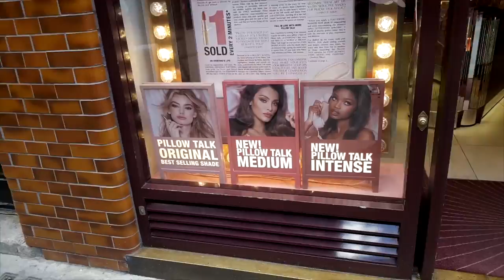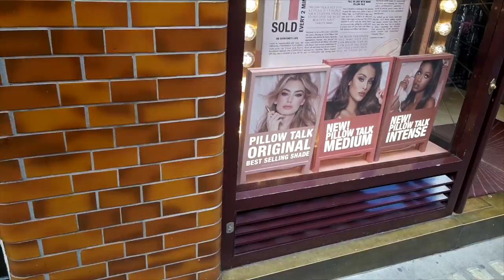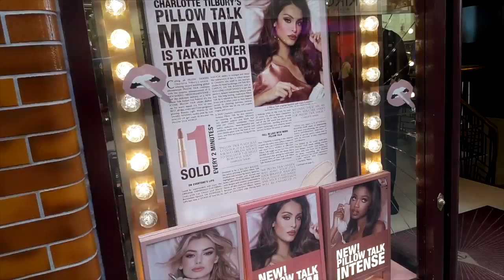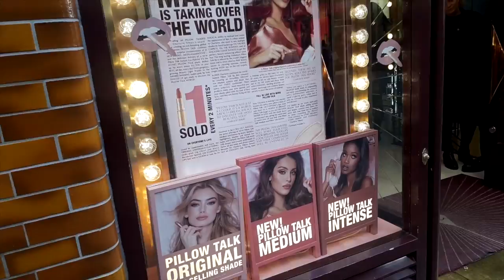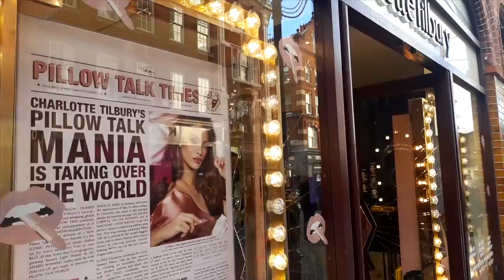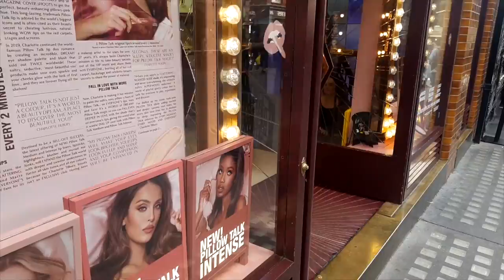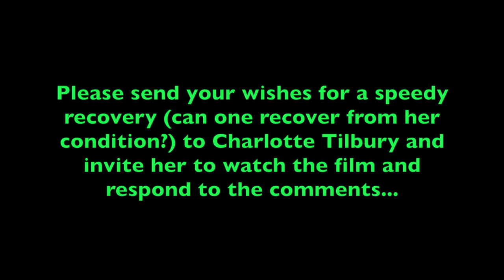W.A.L.O.B. series - The BS of Charlotte Tilbury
Part of a new series of WALOB (stands for 'What A Load Of Bollox)' - We visit the make up goons at Charlotte Tilbury and question whether there is anything right about Charlotte Tilbury